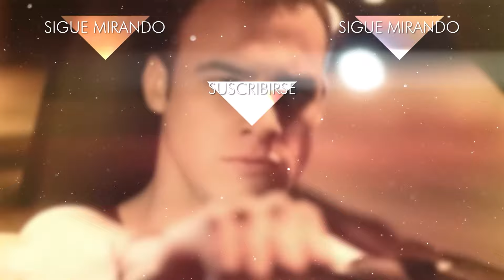¿Podrá Barış revelar los secretos? - Esperando el Sol | Güneşi Beklerken